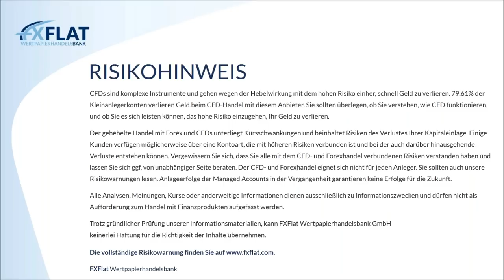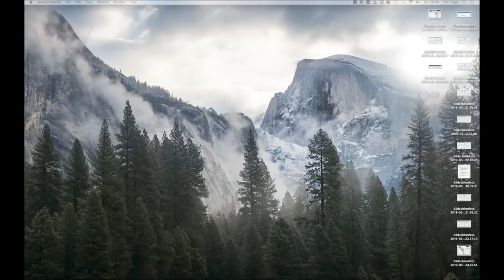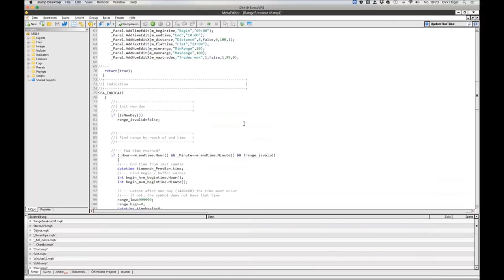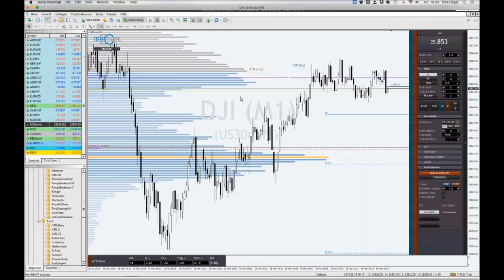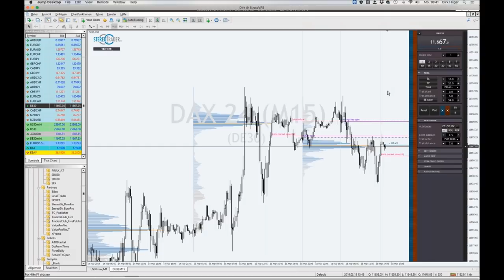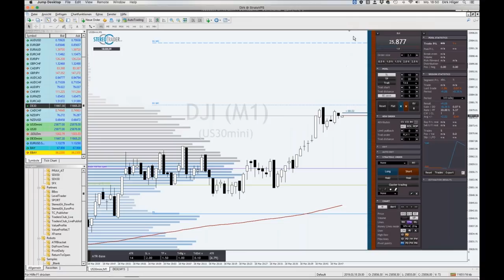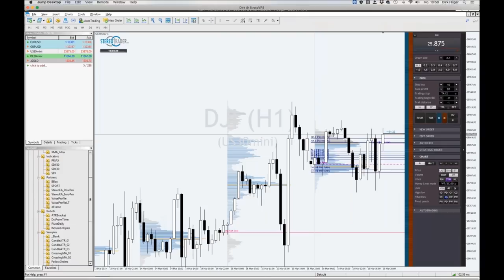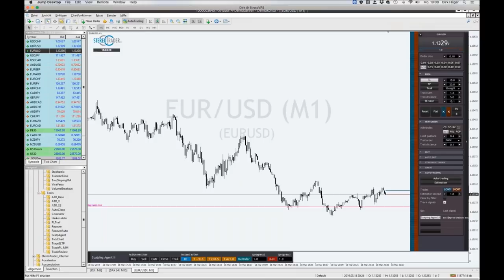StereoTrader Helpdesk bei FXFlat - Fragen & Antworten am 18.03.2019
Helpdesk Aufzeichnung vom 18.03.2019 mit StereoTrader -Entwickler Dirk Hilger bei FXFlat. Themen sind u.a. die Vorschau auf die neue Version 2.5 und Trailing Stops.
StereoTrader ist die Erweiterung für den Metatrader 4 und 5 und kostenlos bei FXFlat verfügbar

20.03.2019 | 09:00 Uhr | Jens Klatt - Morning Meeting und Live-Trading der Markteröffnung
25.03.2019 | 18:00 Uhr | Forex-Screener - Neue Filter und Funktionen im Markt-Screener
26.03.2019 | 08:45 Uhr | StereoTrader - Livetrading zur Börseneröffnung am Morgen bei FXFlat
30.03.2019 | 09:00 Uhr | FXFlat live auf dem Börsentag München
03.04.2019 | 09:00 Uhr | Jens Klatt - Morning Meeting und Live-Trading der Markteröffnung
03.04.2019 | 14:00 Uhr | StereoTrader by forexPRO - Helpdesk
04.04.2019 | 07:45 Uhr | Thorsten Helbig (forexPro-Systeme) - Livetrading bei FXFlat
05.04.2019 | 09:00 Uhr | FXFlat live auf der INVEST in Stuttgart
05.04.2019 | 14:15 Uhr | StereoTrader - NFP Livetrading bei FXFlat
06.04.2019 | 09:00 Uhr | FXFlat live auf der INVEST in Stuttgart
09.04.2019 | 08:45 Uhr | StereoTrader - Livetrading zur Börseneröffnung am Morgen bei FXFlat
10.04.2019 | 18:00 Uhr | Carsten Berger - Index-Analyse nach der PerlenTauchen-Methode mit dem AgenaTrader
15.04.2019 | 18:00 Uhr | StereoTrader Helpdesk - Fragen & Antworten
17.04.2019 | 09:00 Uhr | Jens Klatt - Morning Meeting und Live-Trading der Markteröffnung
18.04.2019 | 07:45 Uhr | Thorsten Helbig (forexPro-Systeme) - Livetrading bei FXFlat
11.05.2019 | 09:00 Uhr | FXFlat live auf dem Börsentag in Chemnitz
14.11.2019 | 09:00 Uhr | FXFlat live auf der World of Trading in Frankfurt
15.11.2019 | 09:00 Uhr | FXFlat live auf der World of Trading in Frankfurt
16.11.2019 | 09:00 Uhr | FXFlat live auf der World of Trading in Frankfurt